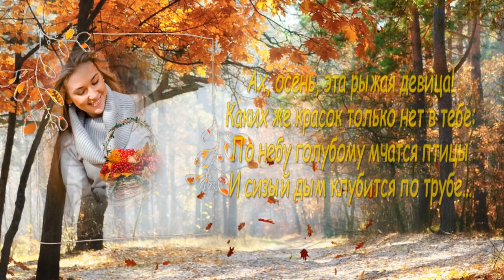ШАЛУНЬЯ ОСЕНЬ - РАЗГУЛЯЛАСЬ...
Ах,  Осень, эта  рыжая  девица!!!   - ШАЛУНЬЯ  ОСЕНЬ  РАЗГУЛЯЛАСЬ...

Искренне рада каждому, кто подписывается на мой канал. Делитесь со своими друзьями понравившимися работами За ЛАЙК(пальчик вверх) отдельное СПАСИБО! Свои работы я делаю в большинстве в программе Прошоу Продюссер. Кроме этого я использую и другие программы ФотоШоуПро, мовави, использую также фотошоп.Все права на публикуемые материалы: музыку, фотографии, картинки, стили, переходы, которые я использую - принадлежат их владельцам и взяты из открытых источников сети Интернет. Я благодарна авторам за возможность их использования.Если вы являетесь автором и распространение ущемляет ваши авторские права, просьба связаться со мной и материал может быть и будет удалён Все работы можете посмотреть на моем канале